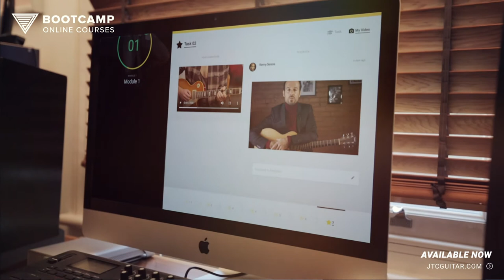Acoustic Bible Vol.1 Masterclass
Whether you're a complete beginner, or an electric guitar player picking up an acoustic for the first time, this Masterclass is crammed with easy to follow ideas that will help you learn and improve quickly.

Includes 66 exercises, 5 solo etudes, 5 backings, full study guide with an introduction to music theory and complete tab/notation.

This Masterclass is also available as an Online Bootcamp Course. Upgrade your learning and experience one to one feedback with Kenny Serane as your 1-to-1 guide throughout the entire course.